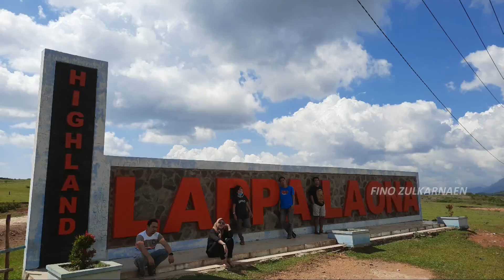TRAVEL VLOG | LAPPA LAONA HIGHLAND SULAWESI SELATAN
Green highland Lappa Laona
lokasi di kabupaten Barru sulawesi selatan

Lappa Laona adalah destinasi wisata sabana menghijau di ketinggian Kab. Barru, Sulawesi Selatan. Berada di ketinggian sekitar 1.000 mdpl, lokasi wisata ini bertajuk The Green Highland. Perjalanan kurang lebih 3 jam dari kota makassar

Dari puncak perbukitannya, kalian dapat menikmati suasana sejuk dan panorama yang menakjubkan dari ketinggian. Padang rumput hijau yang sangat luas memanjakan mata sangat cocok sebagai tempat berkemah. dan kalian juga dapat menikmati flying fox, camping ground, maupun spot swafoto guys..

terkenal dengan negeri di atas awan, jadi ini bukan bukit teletubies ya guys, maaf saya ralat. ternyata ada juga namanya bukit teletubies dekat dari tempat ini loh..
kalian wajib kunjungi tempat ini klo lagi liburan, dari atas sini kalian bisa nikmati salah satu pesona alam indonesia yang berada di pulau sulawesi.